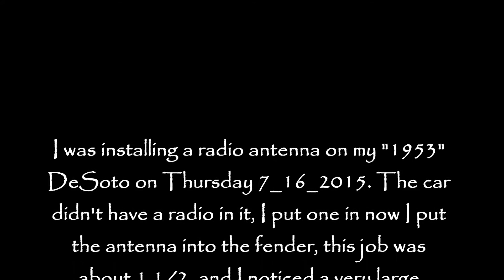Petting the butterfly, while working on my "1953" DeSoto.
Butterfly while working on my "1953" DeSoto, I was over an hour on the job installing a radio antenna, he was out there for at least five hours, 7:10 PM approx.